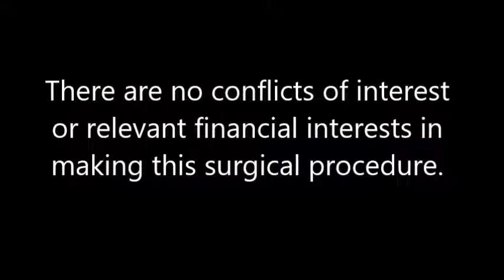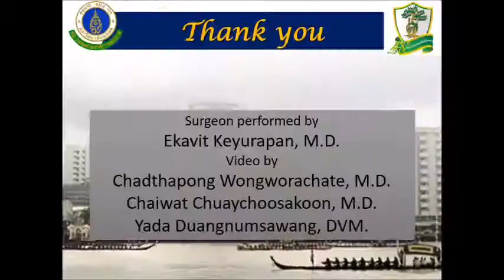Modified Semilateral Decubitus Position for Shoulder Arthroscopy...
Full Title: Modified Semilateral Decubitus Position for Shoulder Arthroscopy and Its Application for Open Surgery of the Shoulder (One Setting for All Shoulder Procedures)
Arthroscopy Techniques April 2018 (Vol 7 No 4)